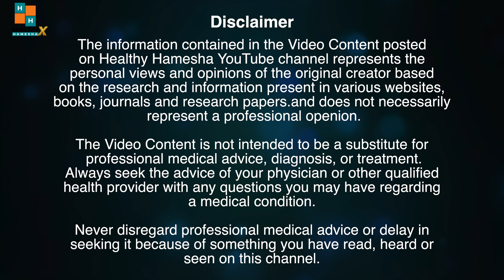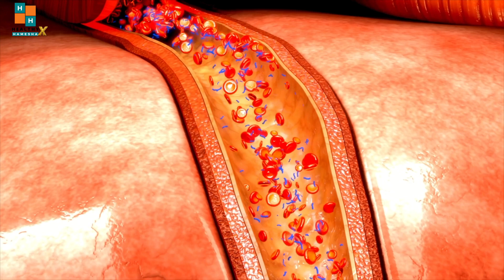5 Most Effective Home Remedies For Cholesterol Control | Dr Saleem Zaidi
In this video, Dr Saleem Zaidi will tell you about 5 home remedies for cholesterol control. Cholesterol is a waxy substance that can cause a lot of serious heart problems including heart attack and stroke. Using these home remedies to control cholesterol is a safe and effective way to lower your bad cholesterol and manage it in the long run.